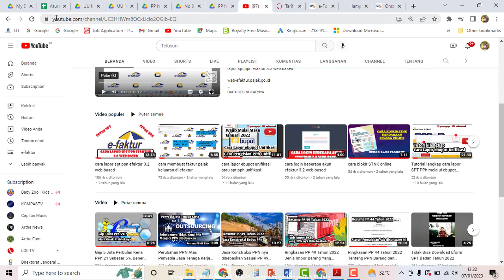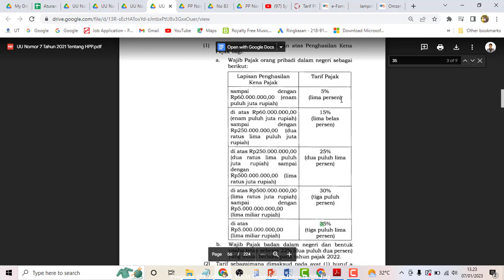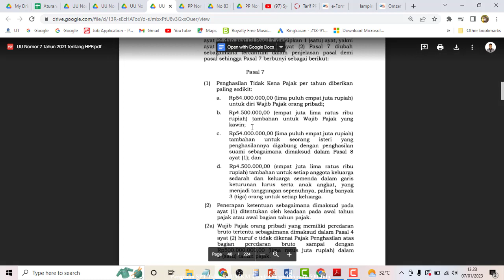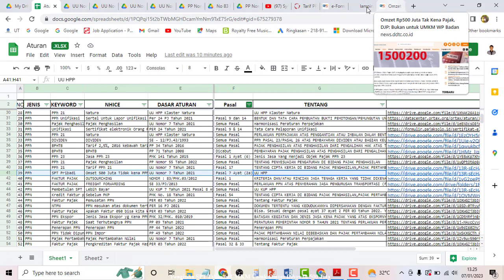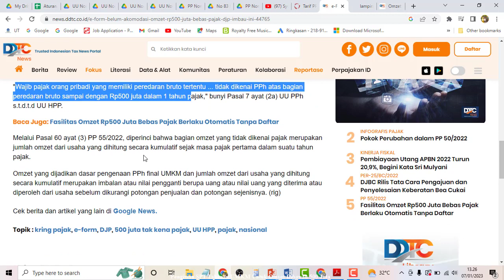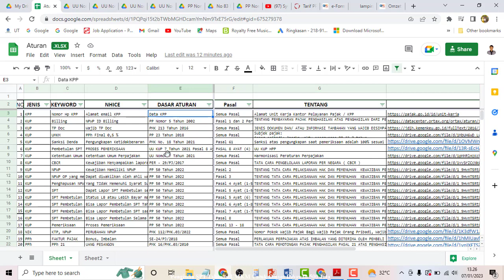Pengisian SPT Tahunan UMKM Untuk Omset Dibawah 500 Juta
Untuk penginputan eform SPT Tahunan wajib pajak orang pribadi UMKM omzet sampai dengan Rp500 juta, silakan konfirmasi ke KPP terdaftar dikarenakan belum ada petunjuk khususnya Saat ini,

Hal ini dikarenakan aplikasi e-form di DJP Online
masih belum mengakomodasi ketentuan omzet
Rp500 juta tidak kena pajak bagi wajib pajak orang pribadi yang berlaku sejak tahun pajak 2022.

Format e-form terbaru untuk penginputan batas omzet tidak kena pajak masih belum tersedia.

 Peraturan Dirjen Pajak No. PER-34/PJ/2010 s.t.d.t.d PER-36/PJ/2015 yang mengatur tentang bentuk formulir SPT Tahunan juga masih belum direvisi.

Melalui Channel ini saya mau share keteman2 software yang saya gunakan untuk melihat aturan2 perpajakan baik yang lama maupun aturan baru.

Buat kalian yang ingin software ini silahkan berinvestasi minimal sebesar RP, 99.000 untuk penggunanan seumur hidup, mau investasi lebih silahkan saya sangat berterima kasih. 🙂

Caranya klik link dibawah ini yah ...

cara lapor spt tahunan umkm omset 500 juta
cara pengisian spt tahunan umkm omset 500 juta
spt tahunan umkm tahun 2022
spt tahunan 2022
spt tahunan umkm omset dibawah 500 juta